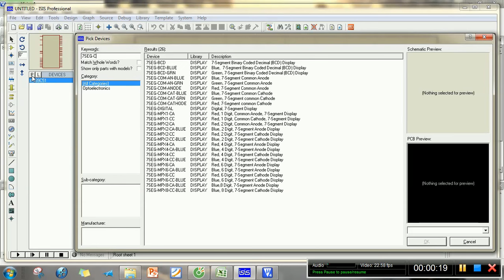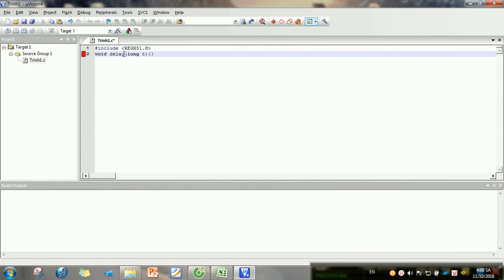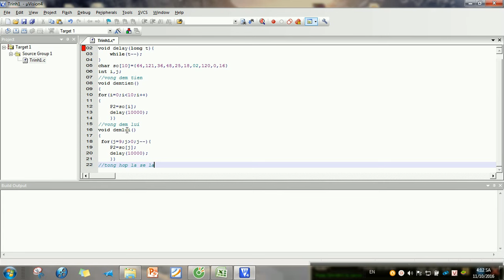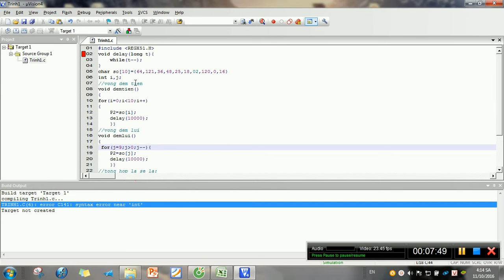Tự học 8051-code 8051điều khiển led 7 đoạn-C & 8051-Nguyễn Công Trình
video này do tôi tự tạo ra nhằm chia sẻ kiến thức cho các em ,các bạn về điện tử và y học
các vấn đề khác mà bạn cần quan tâm :hướng dẫn lập trình vi điều khiển 8051 bằng ngôn ngữ C, ngôn ngữ lập trình c, giao tiếp LED 7 đoạn,Chế Đồng Hồ Đo Điện Áp, Hiển Thị Led 7 Đoạn - Diy Digital Voltmeter- VPL Products, đồng hồ đo điện áp dùng icl7107, Đồng hồ đo điện áp, Đồng hồ đo điện áp hiễn thị led 7 đoạn, vpl products, diy digital voltmeter, analog volt meter, mạch đo điện áp, icl7107, đồng hồ số, voltmeter, volt, meter